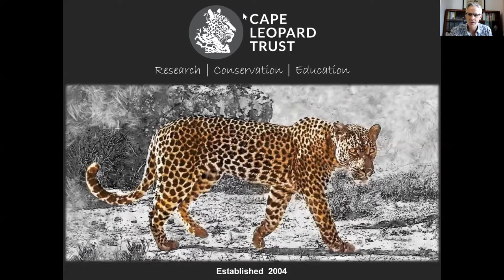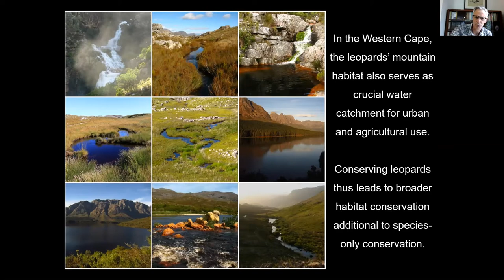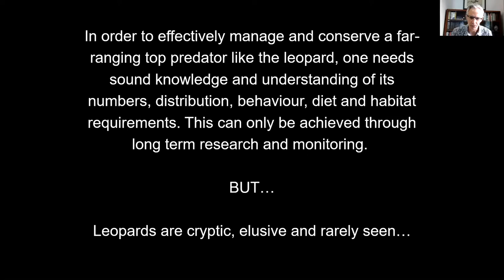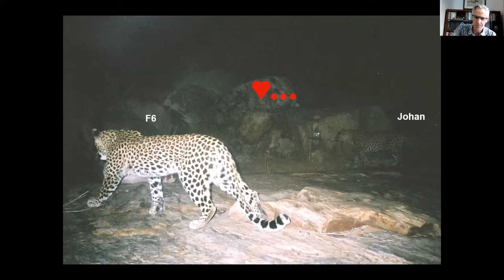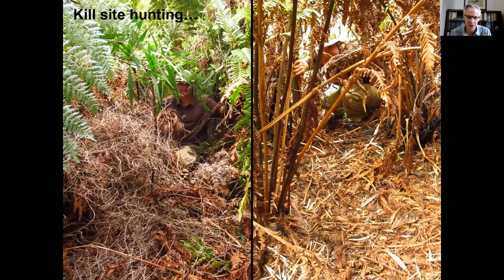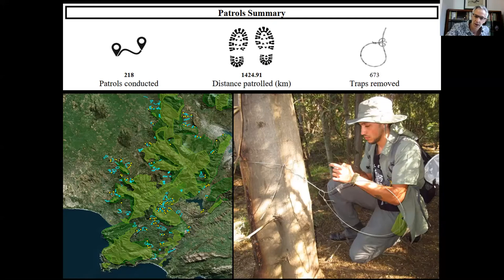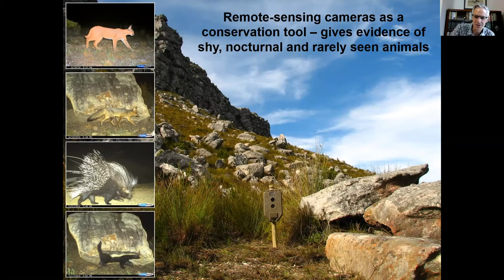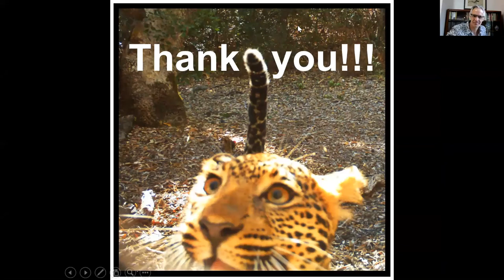Cape Leopards - with Dr Andrew Baxter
Dr Andrew Baxter gives us first-hand information from his involvement in the Cape Leopard Trust.